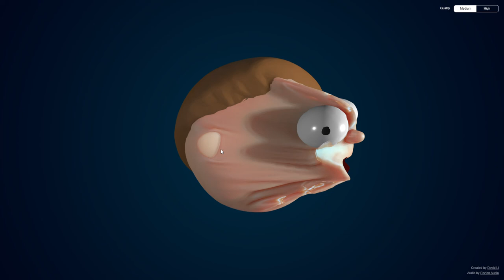Elastic Face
nada de mais só uma cara elástica